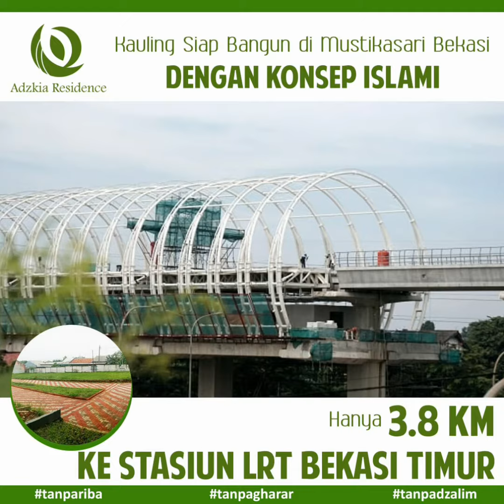Rumah murah bekasi timur, ADZKIA RESIDENCE // 085715794850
Rumah murah bekasi timur, ADZKIA RESIDENCE
Lokasi biasanya menjadi alasan seseorang untuk memiliki hunian.

Baik itu :
Dekat tempat kerja
Dekat rumah orang tua
Dekat sekolahan anak
Dekat fasilitas transportasi
dll.

Alhamdulillah, sekarang di mustikasari telah hadir, kavling siap bangun dengan lokasi yang strategis :
🕌 1 km ke Masjid Raya At-Taqwa Rawalumbu
🏫 2 km ke SMP/SMA/SMK YADIKA 8
🏫 2,4 km ke SMP/SMA Alexandria Islamic Shool
🚆 3 km ke Stasiun LRT Bekasi Timur
🛣 3,3 km ke Pintu Tol Bekasi Timur
🏥 4 km ke Rumah Sakit Mitra Keluarga
🛣 7 km ke Pintu Tol Bekasi Barat
🕌 8 km ke Masjid Al-Ikhlas Dukuh Bima
🛣 9 km ke Pintu Tol Becak Kayu

🔖 Fasilitas Rumah murah bekasi timur, ADZKIA RESIDENCE
Telah dibangun Paving Block dan One Gate System

 ✅Adzkia Kav.9 dengan 2 lantai

Type
57/84m²

3 KT
2 KM
695jta
Free kanopi dan Ac 3 unit 1/2pk

*DP 50% sisanya cicil 11x paling kang cash bertahap*